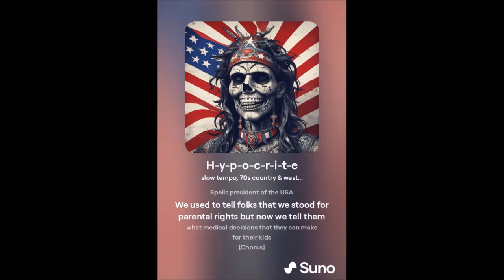"H-Y-P-O-C-R-I-T-E-S"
This song is a parody of the Tammy Wynette classic, "D-I-V-O-R-C-E." It's a commentary on today's Republican party.